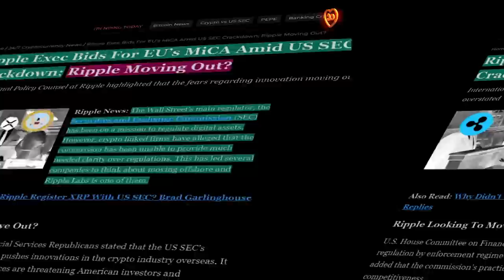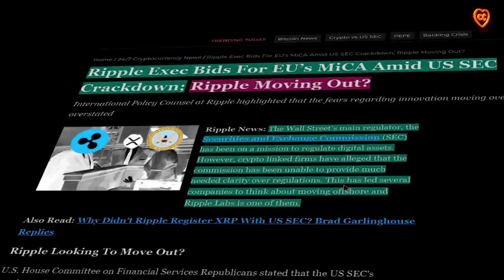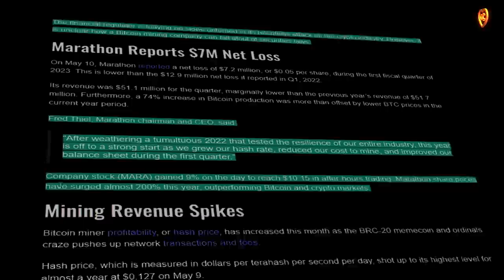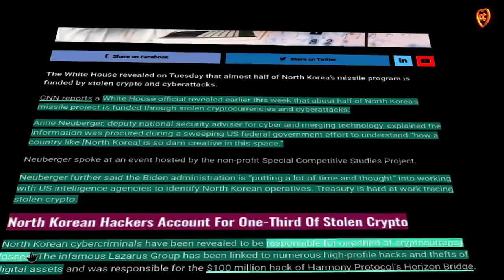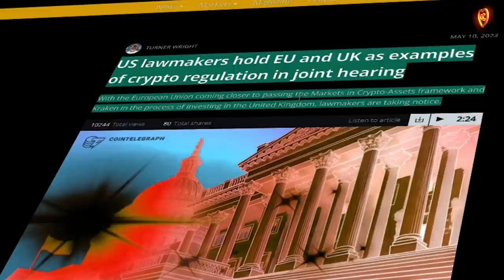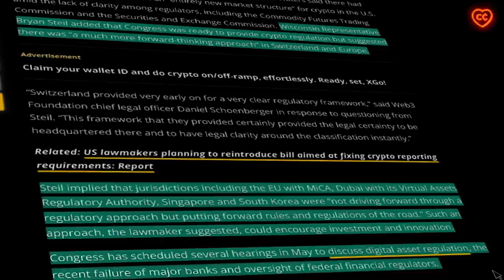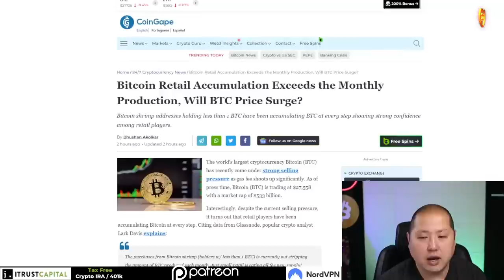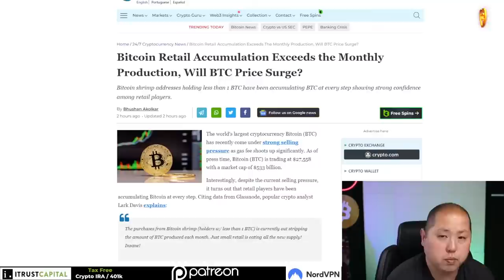RIPPLE УХОДИТ В ЕВРОПУ! КРИПТА ДЛЯ КИМ ЧЕН ЫНА! АМЕРИКА УЧИТСЯ У ЕВРОПЫ!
00:11 содержание
00:53 Ripple допускает уход из США в Европу
02:18 SEC пришла за майнерами Marathon
03:48 Северная Корея ворует криптц и строит на них ракеты
05:31 американские законодатели берут пример с Европы
07:07анализ рынка от Джорджа Танга

BTC: 1JcJgpSHbrRwgnvLeteXNfNXxLgpDuxyMP
ETH: 0xC8b0CF755bec8155D371676D77A579D7E15fd7eD
DASH: XuhZGGGezSEqnDq5ETBkiMc4ARfS6UxQAi
LTC: LfGpGJjkcrgZV12VNnQdEx79uHgeHSS8oG